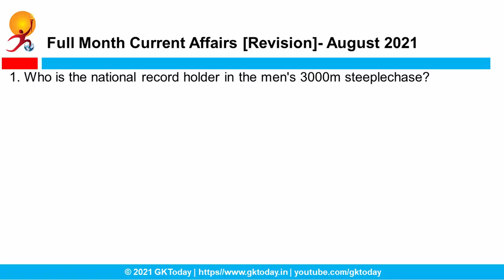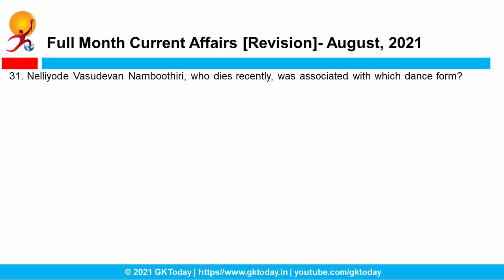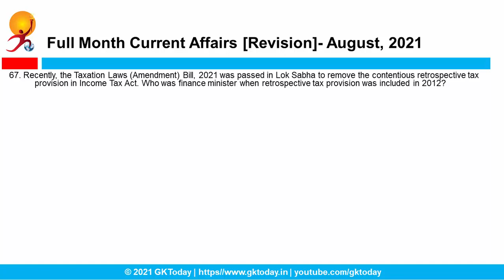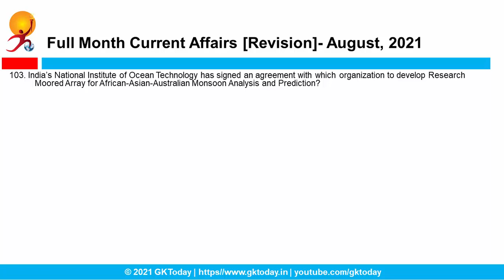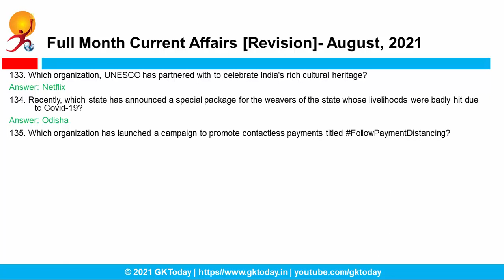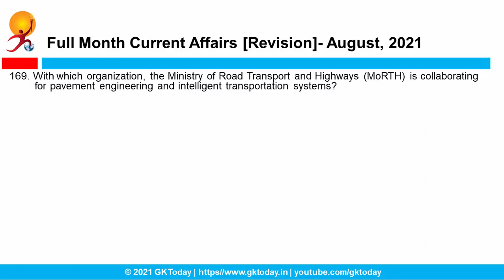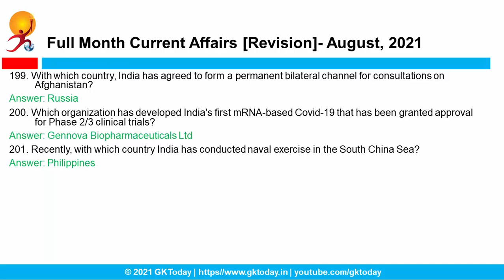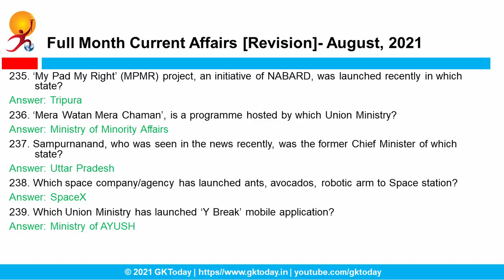August 2021 | Full Month Current Affairs Revision | GK Today Monthly Current Affairs Revision Video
This is a revision video of GKToday Current Affairs Videos of August 2021.